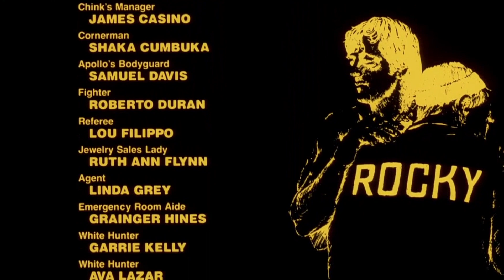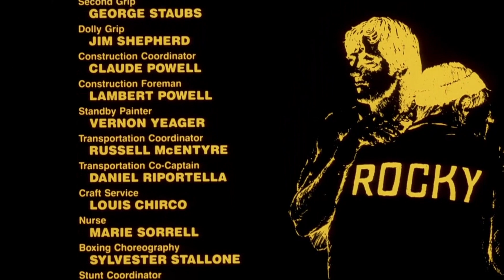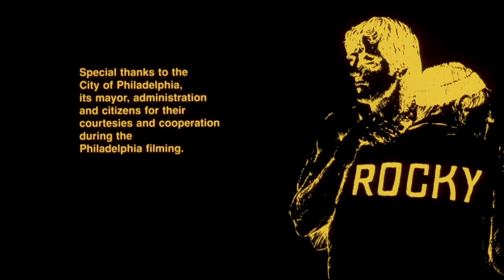ROCKY II Training/Fight VF [HD]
OST : Bill Conti